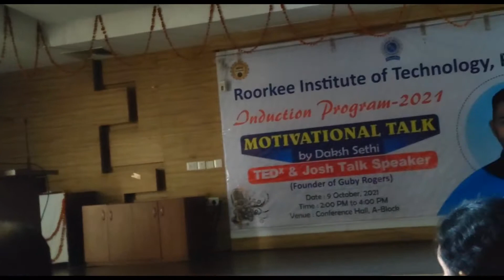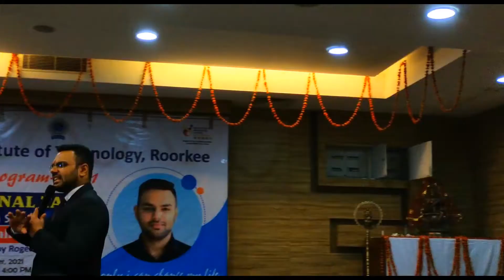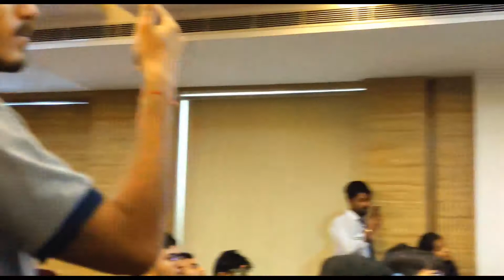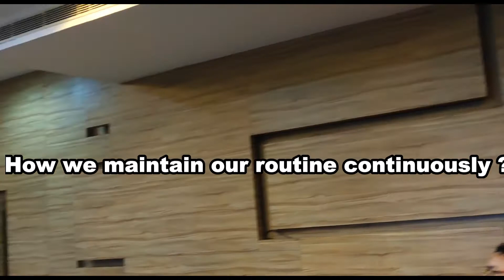MOTIVATIONAL SPEECH || DAKSH SETHI || JOSH TALK || RIT ROORKEE || INNOVATION PROGRAM 2021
Hello guy's you are most welcome to our description box. Freinds this video is made for only knowledgeable facts, Entertaining shorts etc.

ROORKEE INSTITUTE OF TECHNOLOGY.
                                                        RAGGING FREE CAMPUS
This video is shoot by me on 9th of october. In our campus ROORKEE INSTITUTE OF TECHNOLOGY
Our faculities and seniors organised INDUCTION PROGRAM  for us (1st year students) 2021..
Guy's today in our campus of RIT ROORKEE a famous MOTIVATIONAL SPEAKER is come for motivate fresher (1st year student's of engineering) .
who is the motivational speaker?
his name  is already given in video...so, please go and watch.

In this video famous motivational speaker of JOSH TALK [DAKSH SETHI] give a unbelievable SPEECH in front of 1st year student's in the campus of ROORKEE INSTITUTE OF TECHNOLOGY.

THANKS A LOT FOR YOUR LOVELY SUPPORT!                                 || The.BOYwithCAM ||